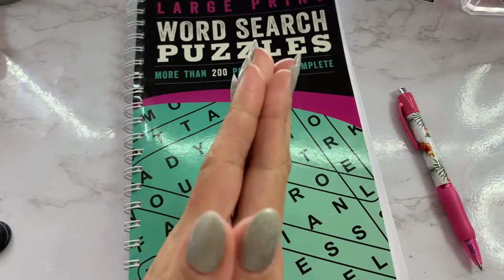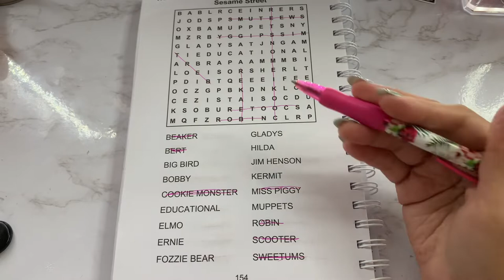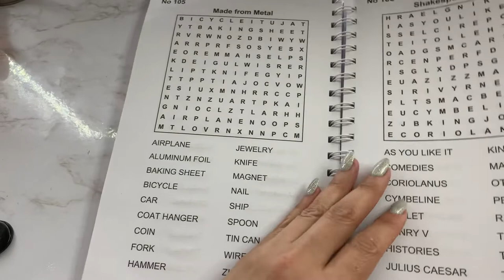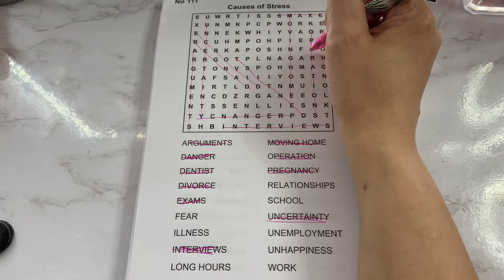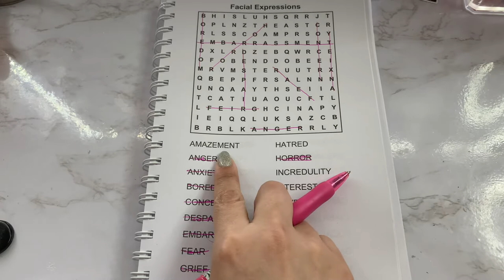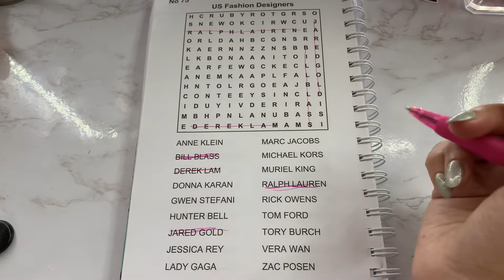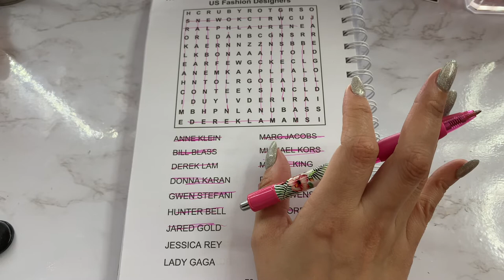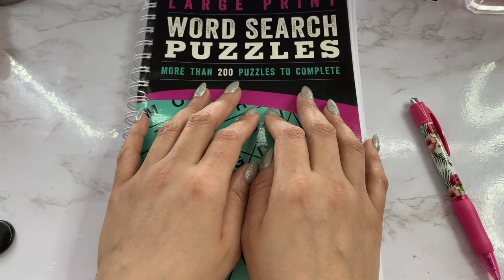ASMR- Word Find Puzzles + Soft Spoken + Gum Chewing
Hey Everyone! 안녕 여러분 みなさん、こんにちは Hola 👋🏻

Video includes gum chewing and soft spoken sounds

Purchase hand made(by me) press on sets and more handmade art/items at my  Etsy shop!

Support is appreciated and free! Please like, sub or share if you enjoyed!

Amazon wishlist